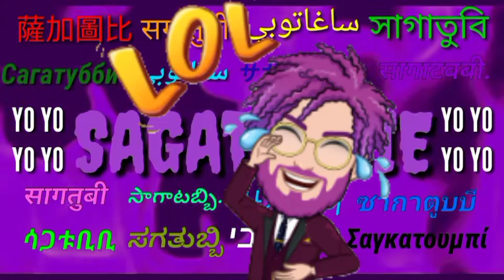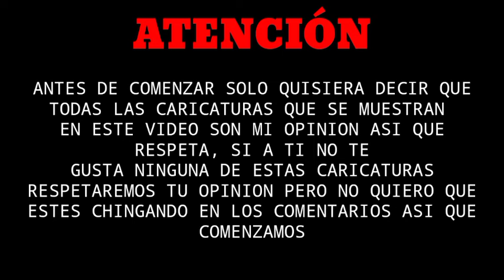LAS 9 MEJORES CARICATURAS DE TODA LA VIDA Y DEL AMOR (ESPECIAL DIA DEL NIÑO)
HOY HARE UN TOP SOBRE LAS MEJORES CARICATURAS EN MI OPINION POR EL DIA DEL NIÑO

.           S. A. G. A. T. U. B. B. I. E

E=S=P=A=Ñ=O=L

😍YO YO YO YO SAGATUBBIE EL EMPERADOR DE LOS MASTERS CON UN NUEVO VIDEO 👑 Y SI QUIERES MAS, DALE LIKE 👍, COMENTA 💭, COMPARTE  CON TUS AMIGOS Y CONOCIDOS 👥, APOYA EL CANAL PERO SOBRETODO SUSCRIBETE 😍 Y ACTIVA LA CAMPANITA 🔔 PARA QUE YOUTUBE TE NOTIFIQUE CUANDO SUBA UN NUEVO VIDEO 🎥. TAMBIÉN APOYA LOS CANALES DE MIS GRANDES AMIGOS 👪. 😍

E=N=G=L=I=S=H

😍YO YO YO YO SAGATUBBIE THE EMPEROR OF THE MASTERS WITH A NEW VIDEO 👑 AND IF YOU WANT MORE, LIKE IT 👍, COMMENT 💭, SHARE WITH YOUR FRIENDS AND ACCOUNTS 👥, SUPPORT THE CHANNEL BUT ABOVE ALL SUBSCRIBE 😍 AND ACTIVATE THE CAMPANITA 🔔 SO THAT THE CAMPANITA 🔔 YOUTUBE WILL NOTIFY YOU WHEN YOU UPLOAD A NEW VIDEO 🎥. ALSO SUPPORT THE CHANNELS OF MY GREAT FRIENDS 👪.

👪CANALES DE AMIGOS/CHANNELS OF MY FRIENDS👪

(PARA CHARLAR)💬

YO YO YO YO ADIOOOOOOOS 👋